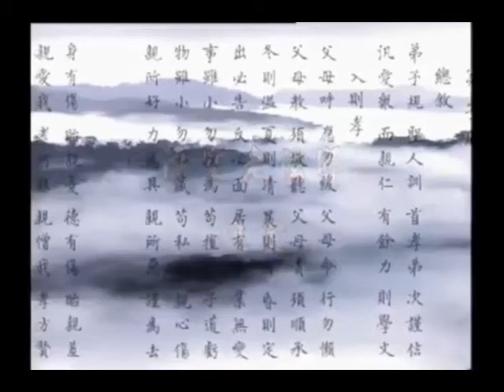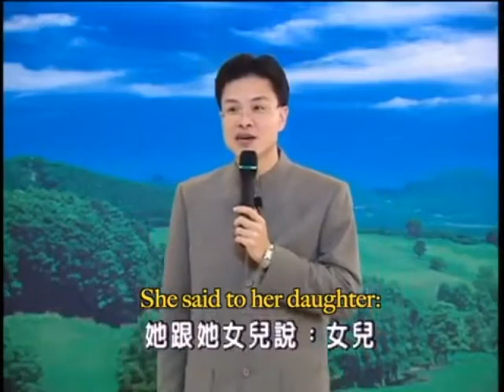🌸Building a Happy Life- Elaborating Dizigui in Detail-2 Guidelines For Being a Good Person🌸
2-2. Teacher Tsai gentle reminder 📖:

💝Family is a place to teach giving, gratitude, as well as to recognize duty and to fulfill filial piety.

💝We must possess sensible judgement in order to prevent improper knowledge from polluting our children’s minds.